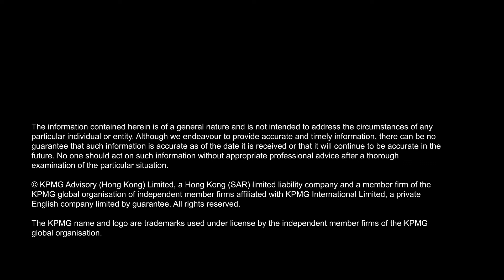Driving the 'S' in ESG with Inclusion, Diversity and Equity (IDE)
Stakeholders and employees now expect companies to have a robust Inclusion, Diversity and Equity (IDE) agenda in their ESG strategies. KPMG’s Andrew Warneck and Angus Choi discuss what organisations should consider in terms of the people aspect to drive IDE and ESG successfully.